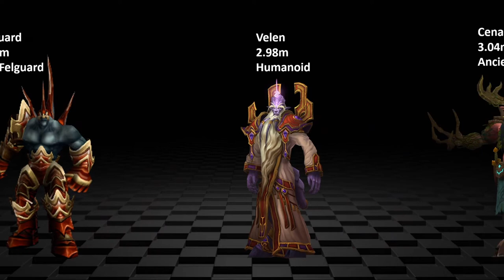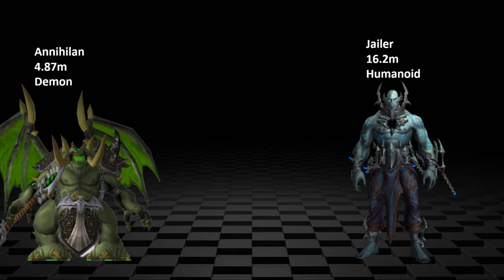World of WarCraft Size Comparison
World of WarCraft Size Comparison | Biggest characters of WoW | Satisfying Video

The biggest characters of WoW .This is one of the best satisfying video you ever seen!